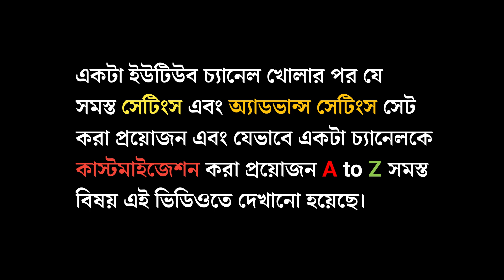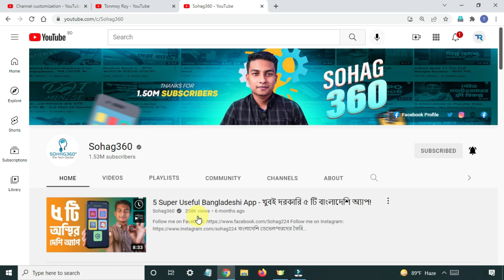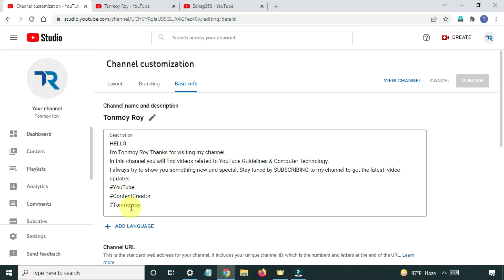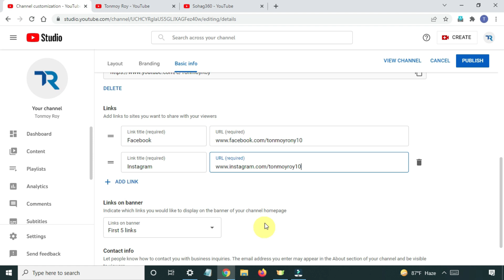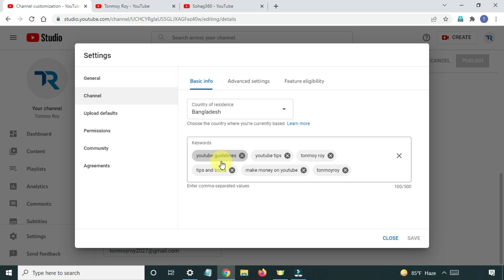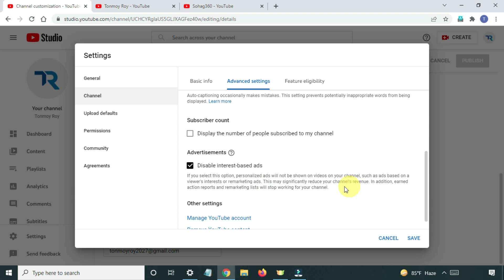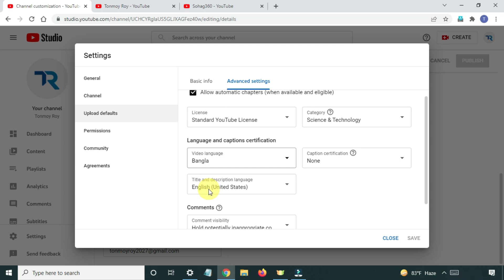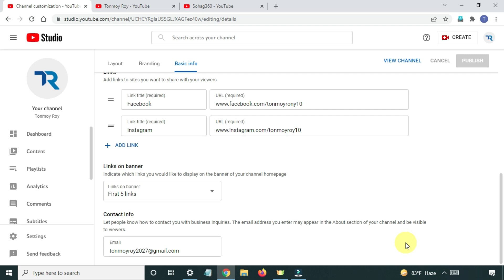ইউটিউব চ্যানেল খোলার পর ভিউ সাবস্ক্রাইব না আসলে এইসব প্রয়োজনীয় Settings ঠিক করুন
"এই ভিডিওতে ইউটিউব চ্যানেলের মধ্যে যে সমস্ত সেটিংস রয়েছে সেই সমস্ত সেটিংসগুলোকে সঠিক ভাবে কিভাবে সেট করতে সেটা দেখানো হয়েছে।"